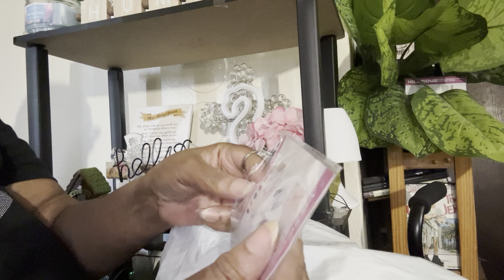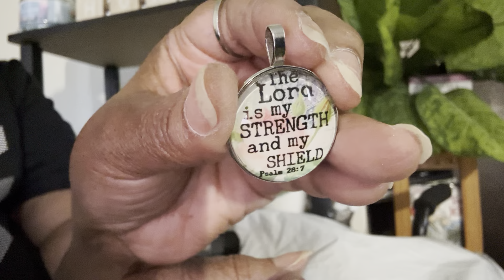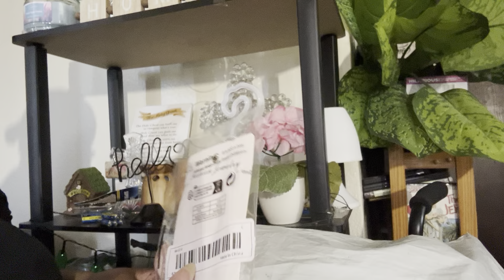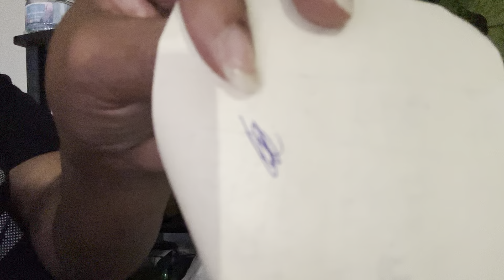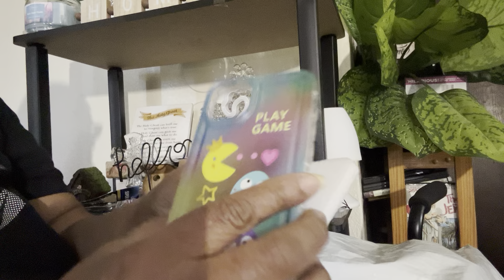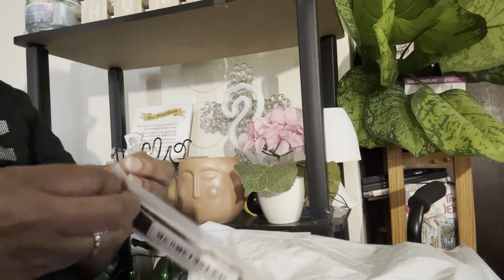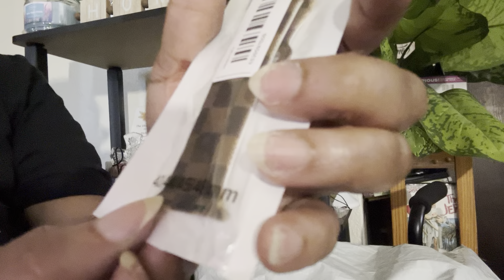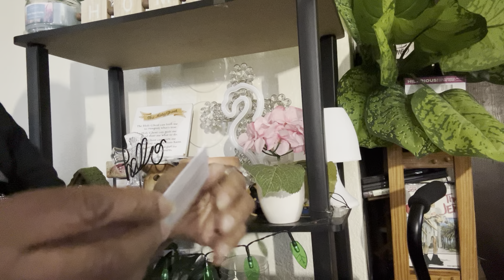Another great TEMU Haul//More Great Finds!!! 🙂‍↔️